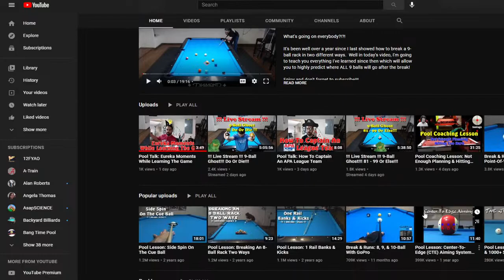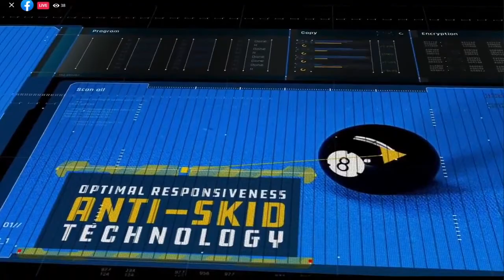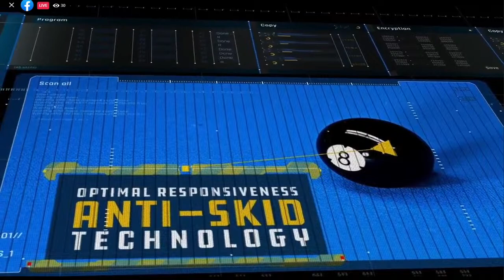Jeanette Lee "The Black Widow" Open Benefit Tournament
Final 12 players